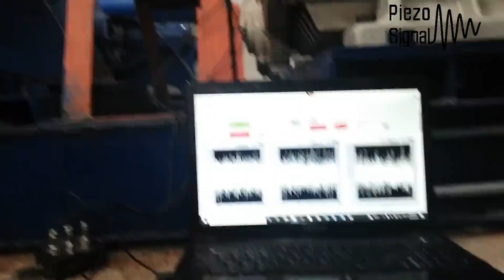Electrical Motor Monitoring to Sense Vibrations by PiezoSignal